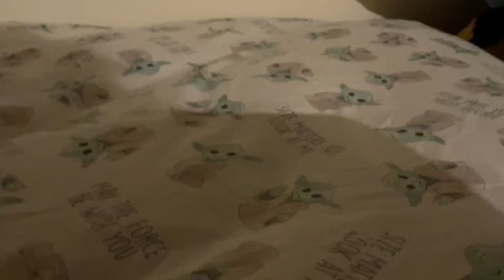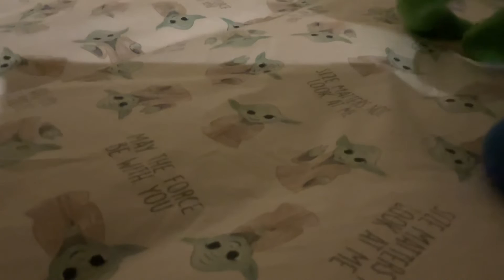Rainbow house movie part 1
It’s out now yep we